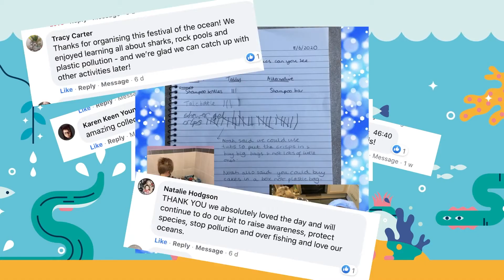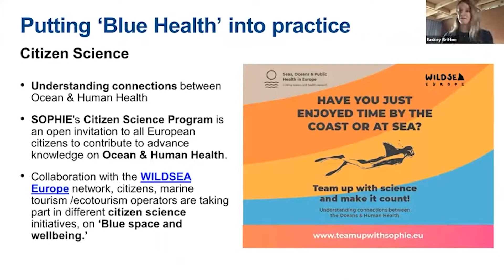We Are Ocean campaign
We Are Ocean collective emerged in 2016 from a small group of organisations, aligned by shared objectives of increasing Ocean Literacy and effective collaboration. In accelerating Ocean Literacy we will live in a society that understands the importance of the ocean to humankind, can talk about the ocean in a meaningful way and are able to make informed and responsible decisions regarding the ocean and it’s resources.